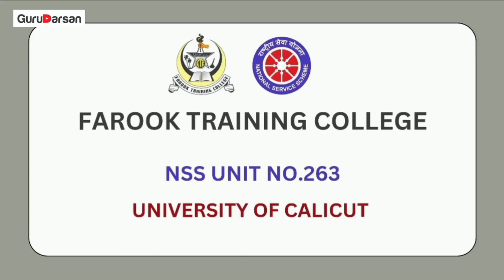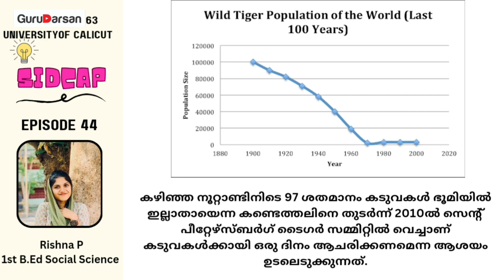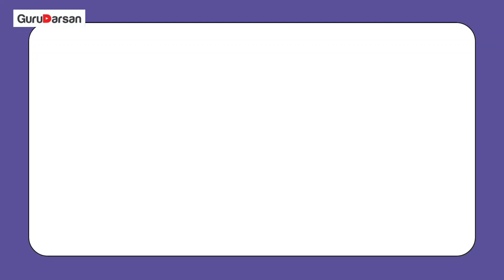July 29 | അന്താരാഷ്ട്ര കടുവ സംരക്ഷണ ദിനം | International Tiger Day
NSS UNIT NO.263
SIDCAP (Students Initiative Day Celebration Awareness Project)
July 29